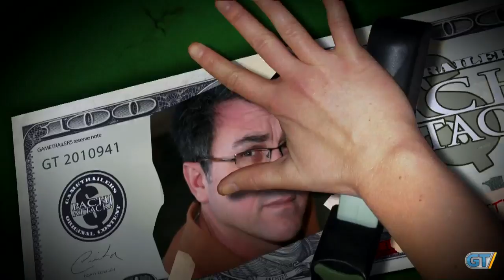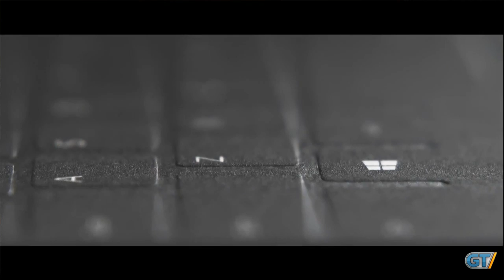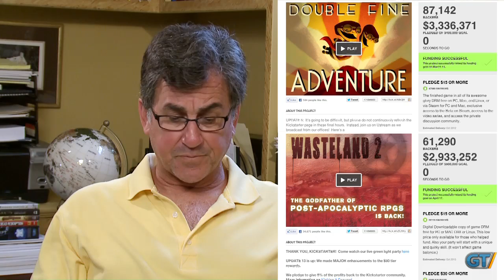Pach-Attack! - Sony Buying Gaikai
What does it mean for you and does this mean the PS4 will feature Gaikai functionality? Plus, can Microsoft's Surface tablet compete with the iPad?